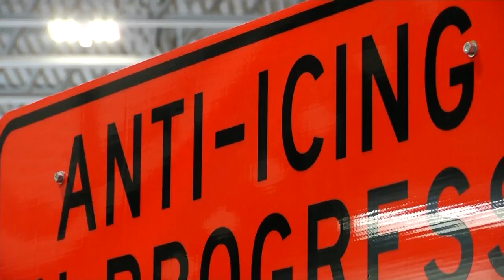snow plow strike